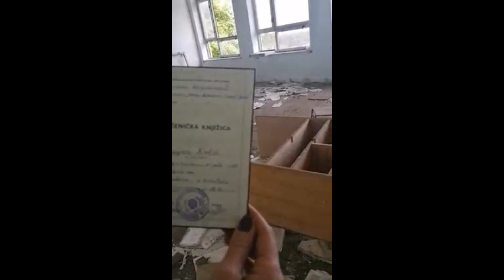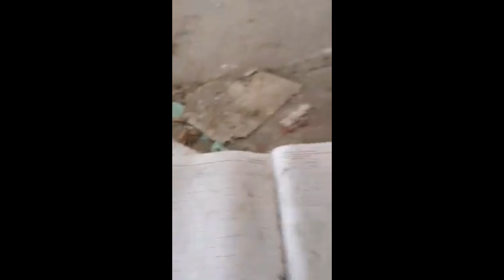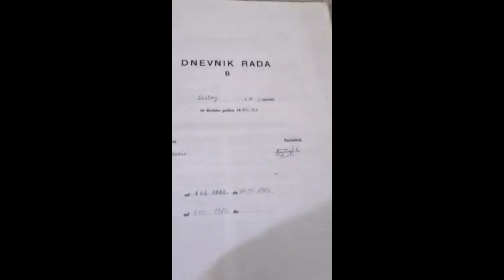Osnovna Škola Heroj Mraović Simić | Bović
Dobro došli nazad, dragi gledaoci. Danas ćemo vas odvesti u Osnovnu Školu Heroj Mraović Simić u Boviću.